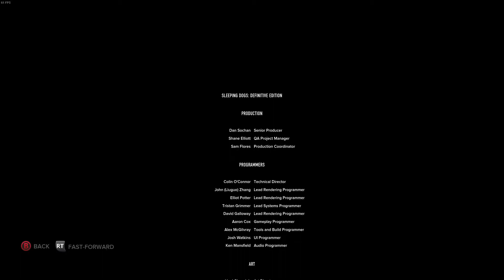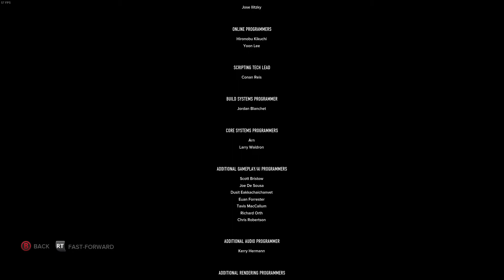Sleeping Dogs Lets Play Ep 40 The End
As Wei Shen, an undercover cop trying to take down the Triads, you'll have to fight your way up the organization without blowing your cover.